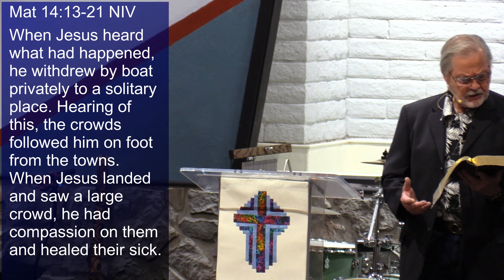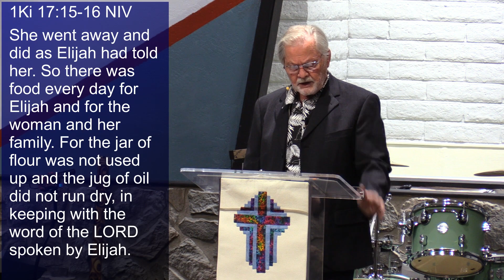2/25/2024 All Things Are Possible With God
2/25/2024 Pastor Wally Steele shows through scripture that nothing is impossible with God.